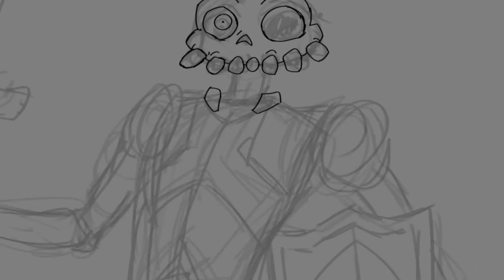Sir Daniel Fortesque / Medievil - Speedpaint - BIGBNJBOY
Speedpaint de Sir Dan du jeu Medievil !